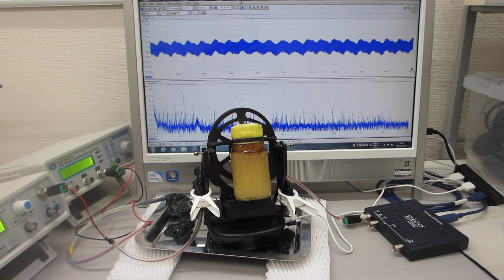表面弾性波の発振制御による、ナノレベルの攪拌・乳化・分散・粉砕技術（超音波システム研究所）